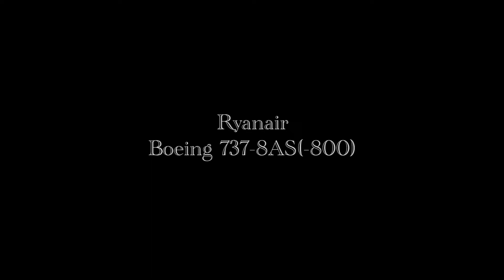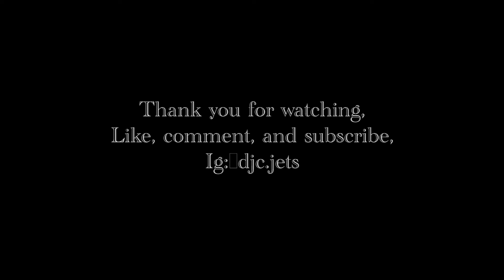Ryanair Boeing 737-8AS DRYING UP THE RUNWAY | Spotting in the rain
This video was already uploaded, however my older channel was hacked and banned, so I have to restart progress. I would greatly appreciate it if you would share this channel, and help me grow, as I've got a long way ahead. Thank you for taking the time to read this, have a great day!